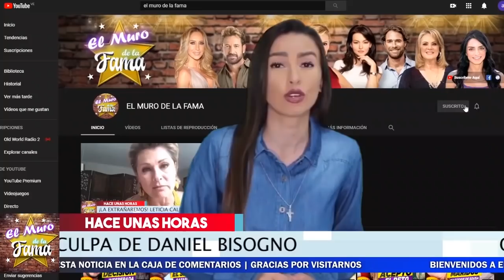⛔😱 ¡ Daniel Bisogno 𝗦𝗲 𝗣𝗼𝗻𝗲 𝗗𝗲 𝗥𝗼𝗱𝗶𝗹𝗹𝗮𝘀 Antes Javier Ceriani. 𝗧𝗢𝗠𝗔𝗟𝗔 ! 🚨💥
Javier Ceriani pone de Rodillas A Daniel Bisogno. NAdie Lo Espero